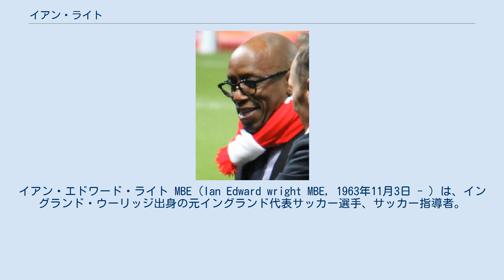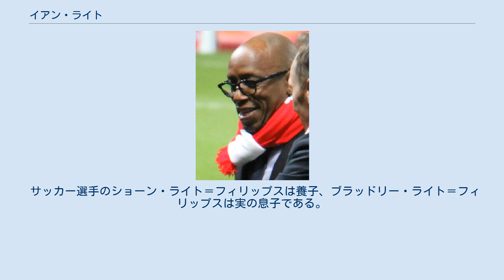イアン・ライト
イアン・エドワード・ライト MBE（Ian Edward wright MBE, 1963年11月3日 - ）は、イングランド・ウーリッジ出身の元イングランド代表サッカー選手、サッカー指導者。
 1963年11月3日、ロンドン南部の生まれ。
地元ブライトンやミルウォールには不合格となるが、ノンリーグのクラブでのプレーを認められてクリスタル・パレスと契約。
この時の移籍金は金銭ではなく、ウエイトトレーニング機器一式であった。
 すぐにレギュラーに定着しデビューシーズン32試合9得点を挙げた。
1989年、1990年リーグカップ連覇の立役者となり活躍し1991-92シーズン序盤にアーセナルへと移籍する。
この時すでにクリスタル・パレスにて8試合5得点を挙げ、アーセナルへ加入後も得点を量産し通算29ゴールを記録し得点王のタイトルを獲得した。
 その後は度々素行の悪さを問題視されることも多かったが、エース・ストライカーとしてファンからは人気を得た。
1993-94シーズンのUEFAカップウィナーズカップ優勝に貢献。
 翌シーズン同大会では9得点で得点王を獲得。
更に1996-97シーズン、ミドルスブラ戦にてリーグ通算200ゴールを達成した。
アーセナル時代の1997-98シーズンにはクリフ・バスティンの持つクラブ通算178ゴールを塗り替え、プレミアリーグとFAカップの2冠獲得に貢献した。
以後はウエストハム、ノッティンガム、セルティックを経てバーンリーでキャリアを終えた。
引退後はMBE勲章も受賞した。
 イングランド代表としては1991年2月6日カメルーン戦でデビュー。
 当初、リネカーの後継者として期待されていたが当時の代表監督のグラハム・テイラーには重要視されず、またその荒っぽい気性からたびたび審判や相手選手とトラブルを起こしたせいで、代表への招集が見送られることも多かった。
EURO1992ではメンバーに選出されなかったが、 得点力不足に悩むイングランドがグループ・リーグで姿を消したことで、ライトを招集しなかったテイラーへの批判が浴びせられた。
1998年W杯欧州予選ではイタリアと同組ながら首位通過に貢献をしたが、怪我が原因でワールドカップ本大会の舞台に出場できなかった。
 スピード&レスポンスを武器に、高い決定力を備えたストライカーであり、1990年代初頭には柔軟なボールタッチと類いまれなるゴールへの嗅覚でポスト・リネカー、ニュータイプのゴールゲッターと称された。
素行の悪さを問題とされることも多かったが、ファンからは支持を集め「愛すべき悪童」でもあった。
 サッカー選手のショーン・ライト＝フィリップスは養子、ブラッドリー・ライト＝フィリップスは実の息子である。